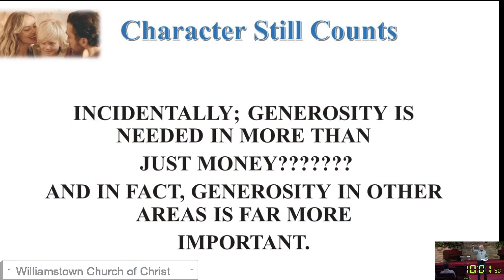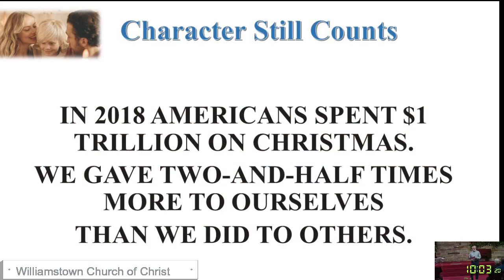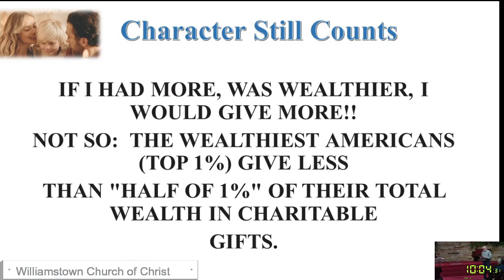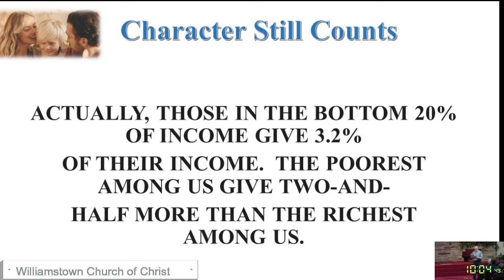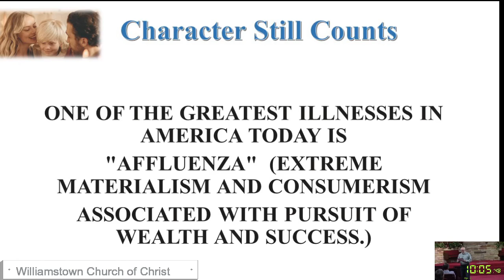Williamstown Church of Christ (B)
Sunday Services